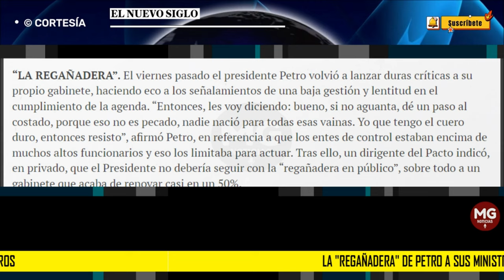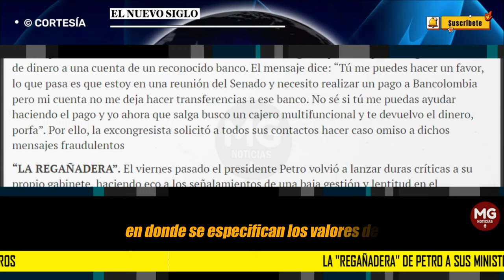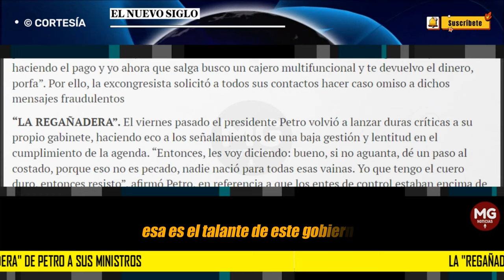MALESTAR EN EL PACTO HISTÓRICO 🎯 La "regañadera" de Petro a sus ministros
Tras ello, un dirigente del Pacto indicó, en privado, que el Presidente no debería seguir con la “regañadera en público”, sobre todo a un gabinete que acaba de renovar casi en un 50%.